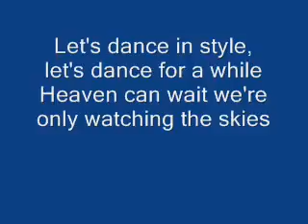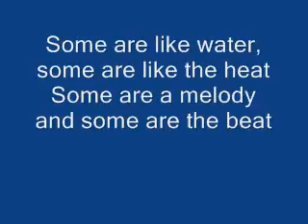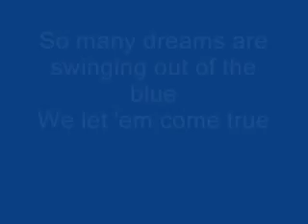Songs mit Texten